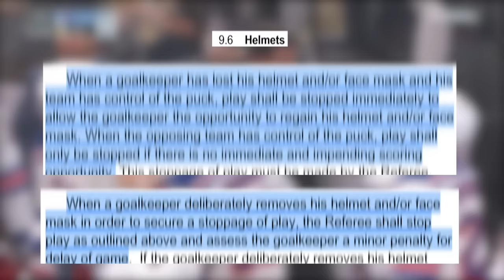The NHL should do something about this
In todays Pittsburgh Penguins vs New York Rangers game, Radim Zohorna bumped Jonathan Quick. His glove went flying into the corner and despite Quick, screaming at the officials that his glove is off, he didn't get the whistle.  The Penguins would capitalize, shooting glove side and score. Even as a Penguins fan though, it didn't feel right.

I know currently, there’s only a rule for the helmet. Rule 9.6, but there is nothing for when a glove or blocker comes off. Play is to continue. In my opinion, this needs to change. I talk about it in todays NHL video!